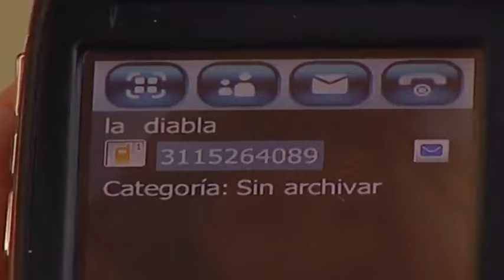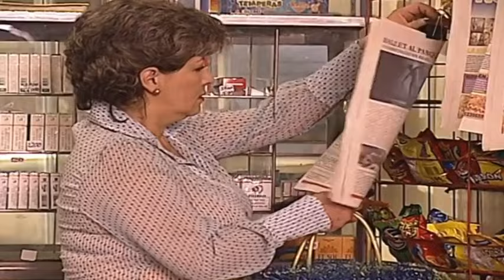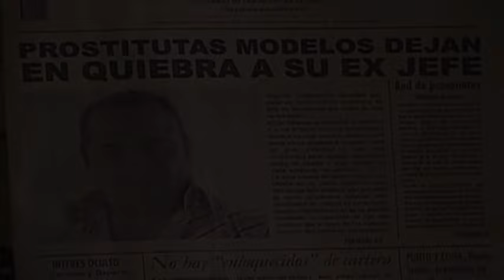Sin senos no hay paraíso 117